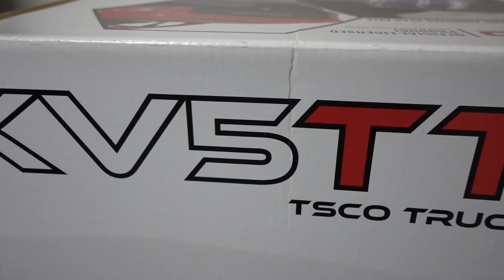My New 1/5 scale Rc.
buy a new nice short-course truck